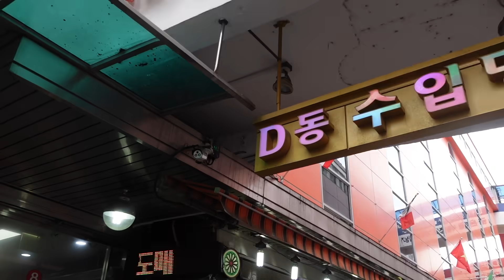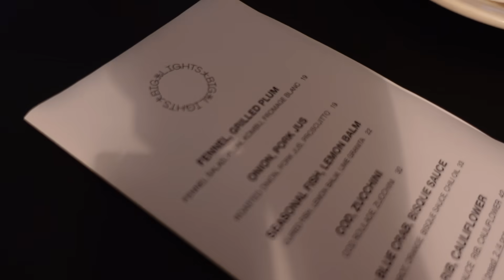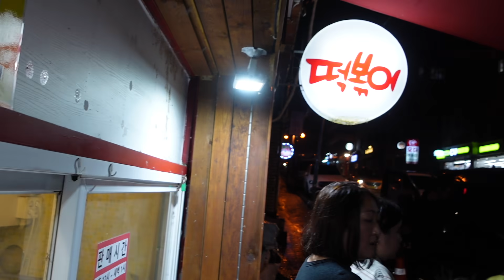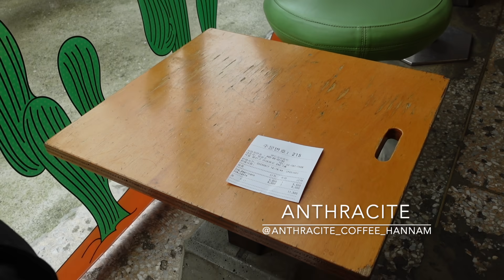韓国DAY２&３ソウルでの過ごし方！ショッピングガイド！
韓国DAY2と3です。
今回はファッションのお店がメインになります。
何処も可愛いけど、お手頃な価格帯の物が多くついつい色々欲しくなっちゃいました！

友情出演
DODO